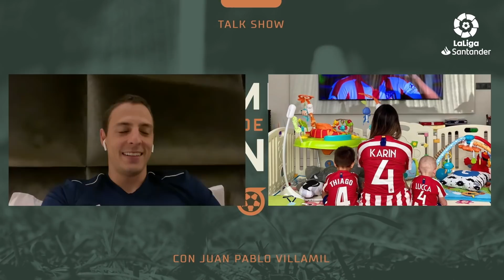Cambio de Banda: Juan Pablo Villamil con Arias, Héctor Herrera y Giménez – Capítulo 1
Juan Pablo Villamil, miembro de la banda colombiana Morat, recibe a los jugadores del Atlético de Madrid Santiago Arias, José María Giménez y  Hector Herrera para hacerles las preguntas que nadie les había hecho antes. ¡Dale al play y diviértete!